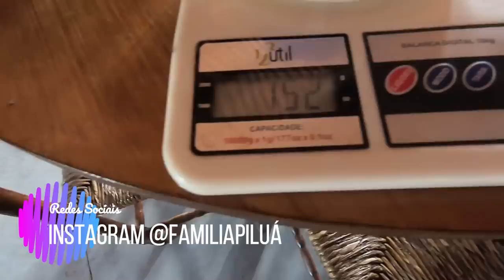ROTINA ESTAMOS PERDENDO NOSSO POMAR ERVA DE PASSARINHO TEM2023 EP04